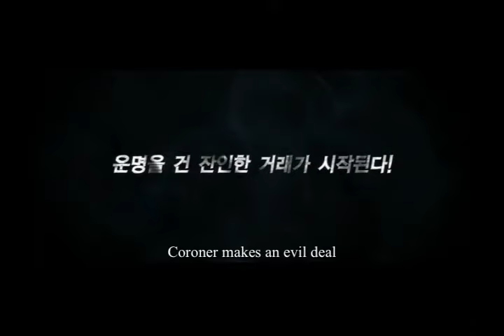No Mercy (용서는 없다) - Main Trailer with English Subtitles